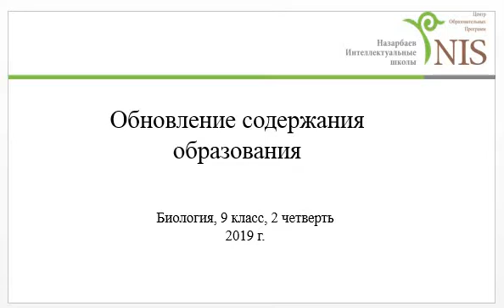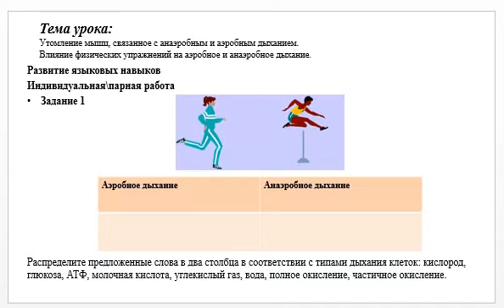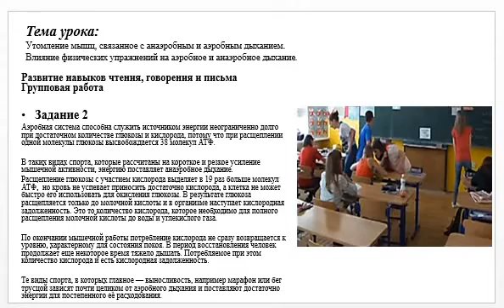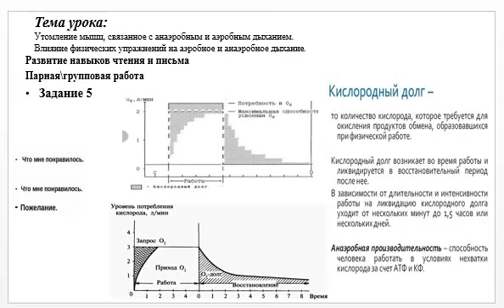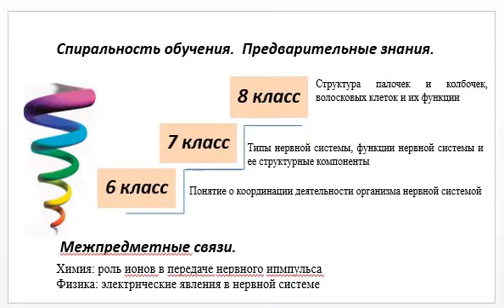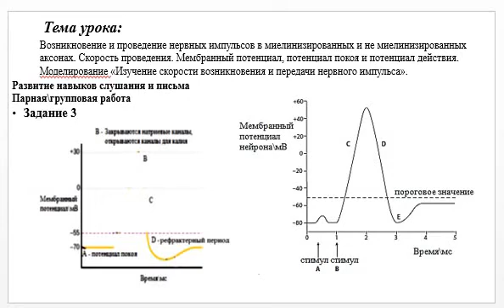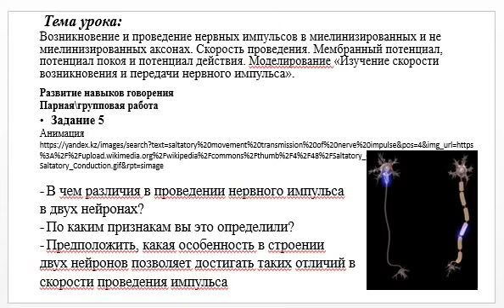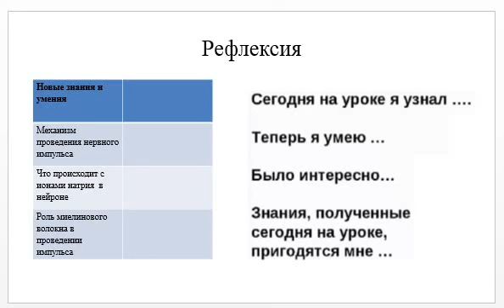Биология_9 класс_2 четверть